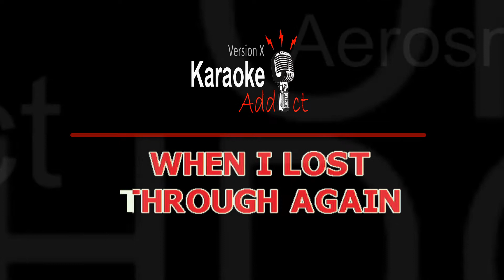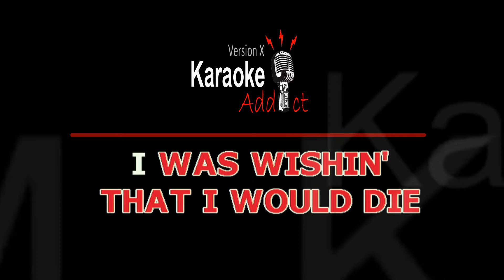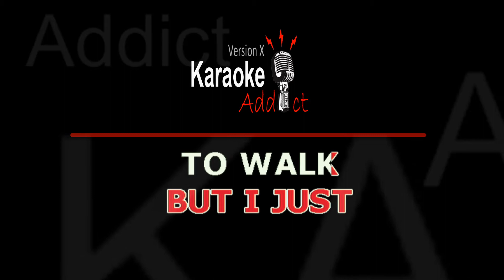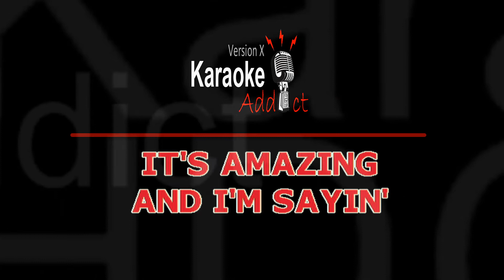AMAZING - AEROSMITH (Karaoke Cover)